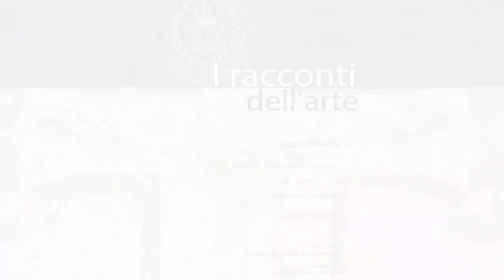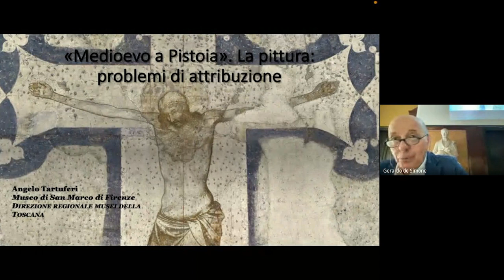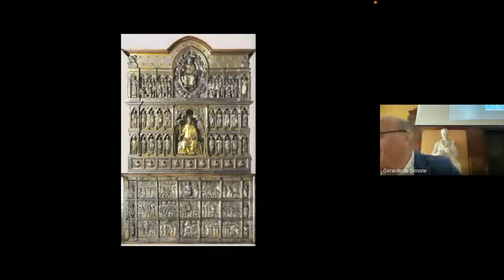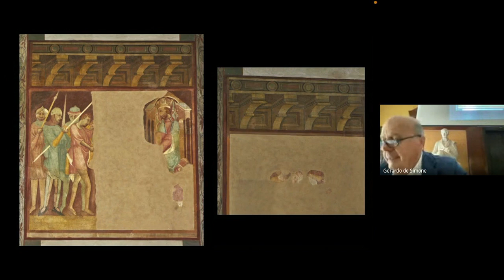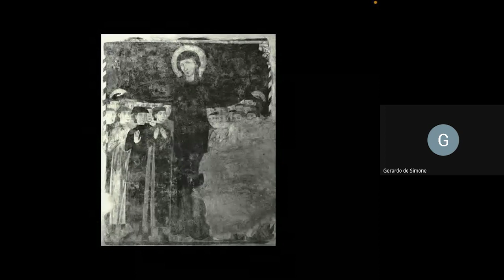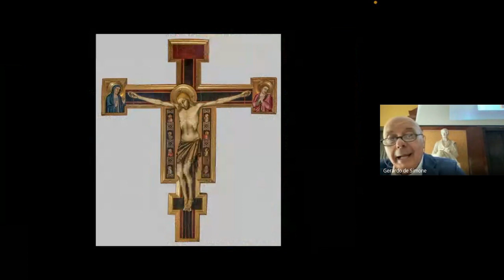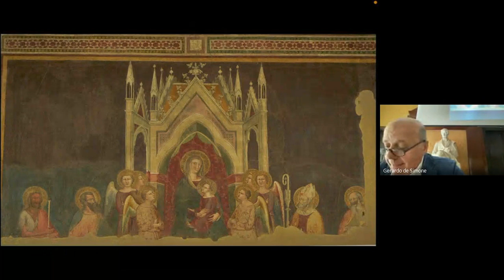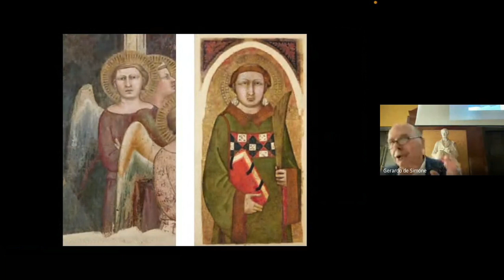Angelo TARTUFERI: “Medioevo a Pistoia. La pittura: problemi di attribuzione”Giovedì 19 maggio 2022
Giovedì 19 maggio 2022 alle ore 11.00, per il ciclo 2022 dei Racconti dell'arte, la conferenza “Medioevo a Pistoia. La pittura: problemi di attribuzione”, di Angelo TARTUFERI. L'incontro, introdotto da Gerardo de Simone, avrà luogo nell'Aula Magna dell'Accademia di Belle Arti di Carrara.

A margine della mostra "Medioevo a Pistoia. Crocevia di artisti fra Romanico e Gotico", aperta fino alla fine del mese all'Antico Palazzo dei Vescovi e al Museo Civico, Tartuferi sottolinea in primo luogo la validità del metodo filologico nell'ambito dell'indagine storico-artistica e presenta alcuni dei principali nodi critici e attributivi relativi agli sviluppi della pittura a Pistoia dal XII al XIV secolo. Particolare attenzione è rivolta al misterioso autore delle Storie della Passione affrescate nella chiesa di San Giovanni Fuorcivitas a Pistoia e al cosiddetto Maestro del 1310, protagonista della scena artistica locale nel corso della prima metà del Trecento, la cui ricostruzione è ancora assai dibattuta fra gli studiosi.

Allievo di Mina Gregori, Angelo Tartuferi si è laureato a Firenze nel 1982, con una tesi incentrata sul commento critico ad alcuni capitoli della Storia della pittura italiana di Giovanni Battista Cavalcaselle. Nel 1987 ha conseguito il perfezionamento con una tesi sulla miniatura fiorentina dell'inizio del Trecento, mentre nel 1989 ha ottenuto il dottorato di ricerca, con una tesi sulla pittura del Duecento a Firenze, pubblicata nel 1990. Collaboratore diretto di Miklós Boskovits dal 1983 al 1990 nella redazione del "Corpus of Florentine Painting" presso l'Istituto Tedesco di Storia dell'Arte di Firenze, ha tenuto corsi nelle Università di Firenze e di Perugia. Tra i maggiori esperti di pittura italiana, e in particolar modo toscana, dal XIII secolo al tardogotico, è autore di numerose monografie, saggi e articoli su riviste come Paragone Arte, Arte Cristiana, Antichità Viva, Commentari d'arte, Revue de l'Art, Studi di Storia dell'Arte. Ha collaborato anche al The Dictionary of Art, all'Allgemeines Kűnstler-Lexicon, all'Enciclopedia dell'Arte Medievale e al Dizionario biografico degli italiani, per i quali ha curato numerose voci.

Dal 1990 è entrato nel Ministero per i Beni e le Attività Culturali come funzionario storico dell'arte. Già vicedirettore della Galleria dell'Accademia, è passato nel 2006 alla Galleria degli Uffizi in qualità di Direttore del Dipartimento della pittura dal Duecento al Quattrocento e, dal 2009 al 2013 anche come Vicedirettore. Curatore di molte mostre, è da lungo tempo Direttore dell'Ufficio Esportazione Oggetti di Antichità e d'Arte della Soprintendenza BAP di Firenze, Pistoia e Prato . Nel 2013, col pensionamento di Franca Falletti, è diventato direttore della Galleria dell'Accademia di Firenze, carica mantenuta fino alla riforma del Ministero nel 2015. Nel periodo dal 2016 al 2020 ha ricoperto l'incarico di responsabile del Dipartimento della scultura michelangiolesca e della pittura dal Duecento al Quattrocento della Galleria dell'Accademia di Firenze. Nel 2012 ha conseguito l'Abilitazione Scientifica Nazionale in Storia dell'Arte per la seconda fascia, e nel 2020 per la prima fascia (settore 10/B1). All'inizio del maggio 2020 è stato nominato Direttore del Museo di San Marco di Firenze.